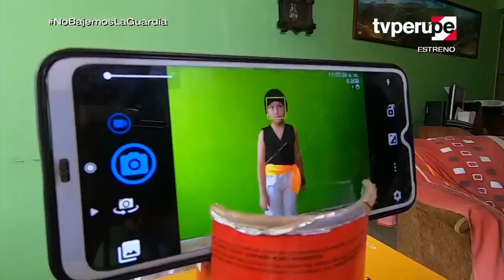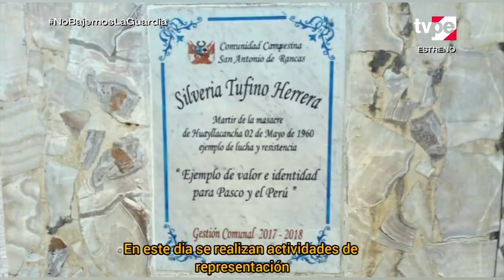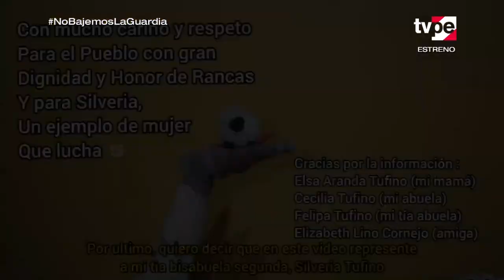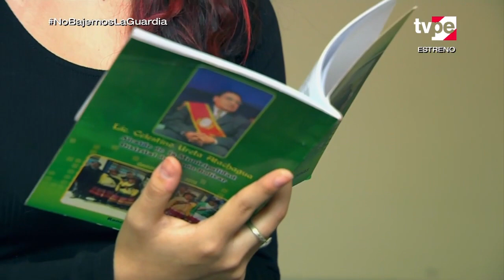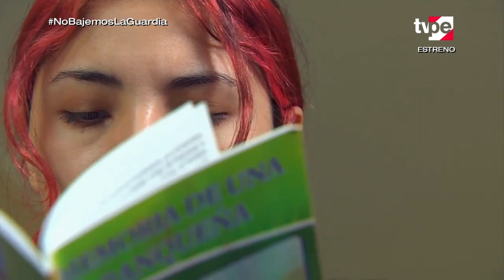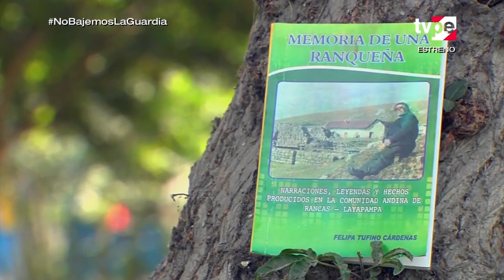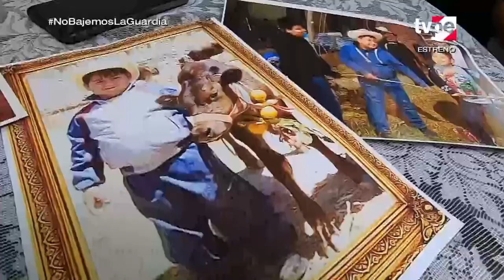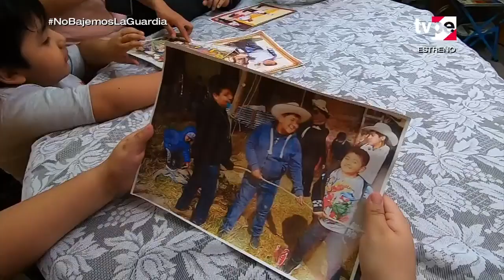Costumbres (02/01/2021) | TVPerú